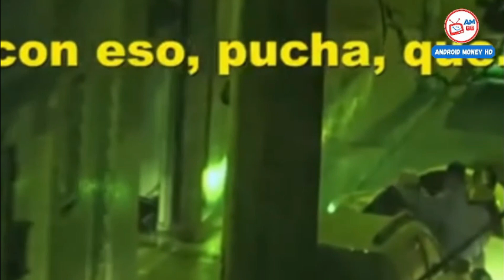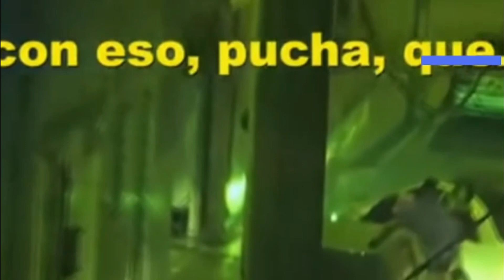¡AUDIOS B0MBA! HUNDEN A CASTILLO Y REVELAN AUDIOS DE SUS REUNIONES EN BREÑA DONDE LE PEDIAN FAVORES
¡AUDIOS B0MBA! HUNDEN A CASTILLO Y REVELAN SUPUESTOS AUDIOS DE SUS REUNIONES EN BREÑA